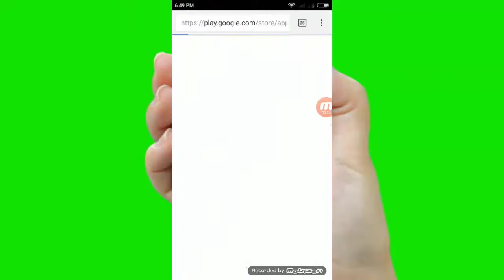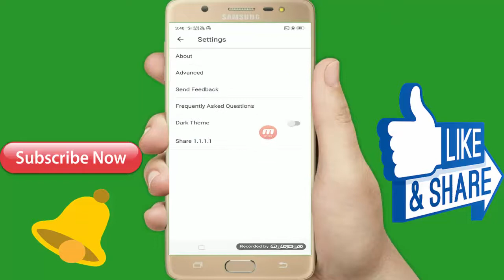आपका मोबाइल का इंटरनेट की स्पीड इंक्रीज कर लीजिये